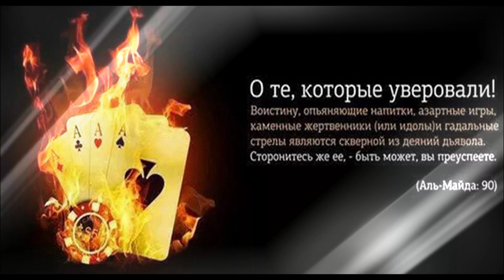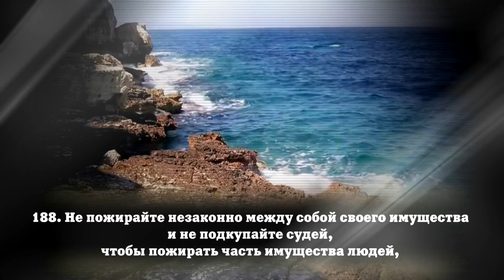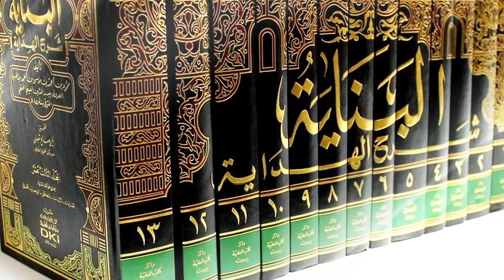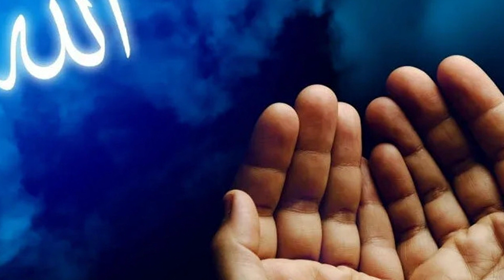Почему азартная игра и ставки запрещены в ИСЛАМЕ